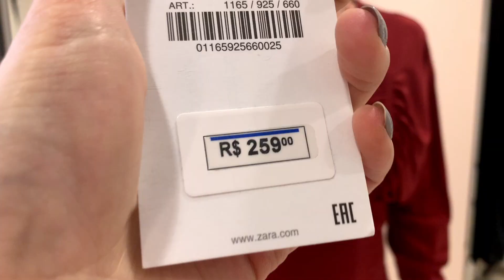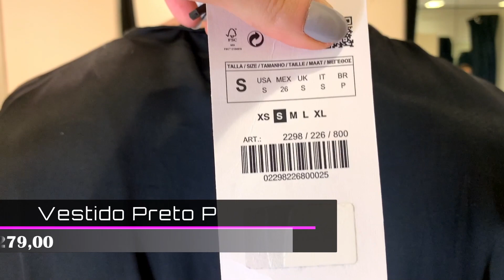NO PROVADOR ZARA | LOOKS OUTONO-INVERNO | ESSA COLEÇÃO ESTÁ UM ESPETÁCULO😻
Instagram Anna ⤵️

Nossas medidas

Peso - 55
Cintura- 75cm

Índice
00:00 - Inicio
00:34 - Monica - Vestido Vermelho
02:29 - Anna  -  Conjunto Blazer e Minissaia Vermelha
04:43 - Monica -  Pretinho Básico
06:01 - Anna  - Tricô e Calça Xadrez
07:45 - Monica - Tricô Básico e Vestido
09:16 - Anna - Corset e Jeans
11:28 - Monica - Vestido
12:51 - Anna - Vestido Curto
14:12 - Anna - Vestido Curto
15:40 - Monica - Saia Plissada e  Camisa estampada

Conteúdo relacionado